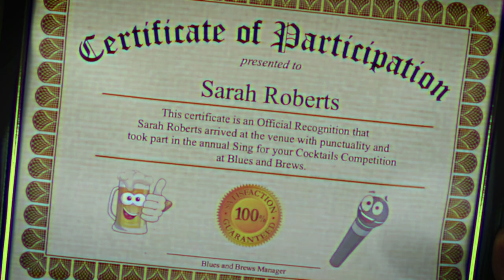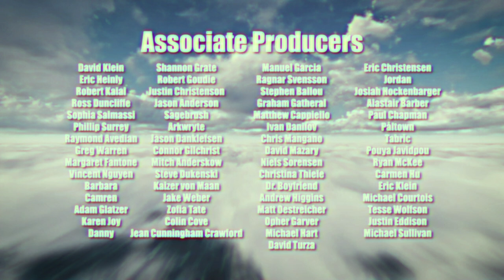The Highway Man - S2 Ep. 1 - "Sarah"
In this very special episode, the Highway Man stumbles upon an aspiring folk singer and her cantankerous brother, and changes their lives forever.  Kaitlin Mamie as Sarah, Jon Huck as John, and Henry Phillips as the Highway Man.